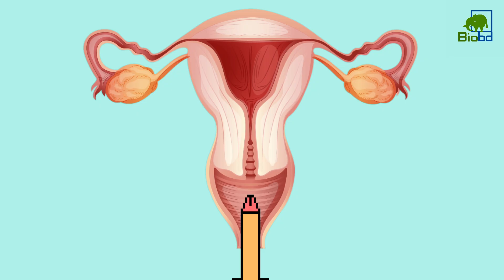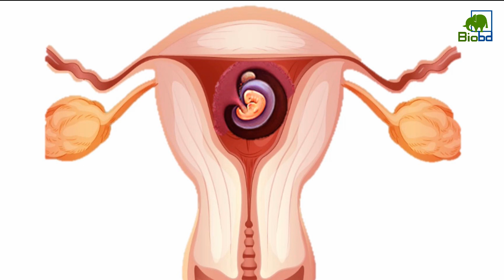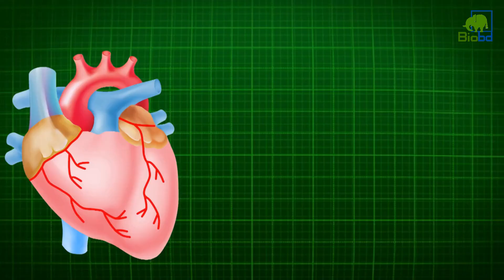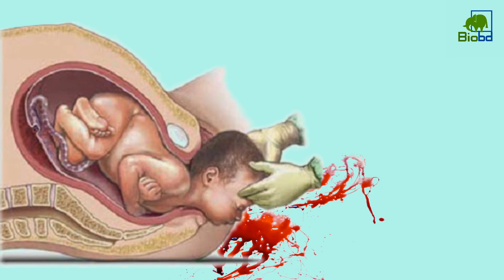মানব ভ্রূণের পরিস্ফূটন | Development of human embryo | Bio bd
কিভাবে মায়ের জরায়ুতে একটি মাত্র শুক্রাণু এবং ডিম্বাণুর মিলনের ফলে জাইগোট সৃষ্টি হয় তারপর সে জাইগোট থেকে কিভাবে বাচ্চা বড় হয় জানতে পুরো ভিডিওটি দেখুন।
ধন্যবাদ